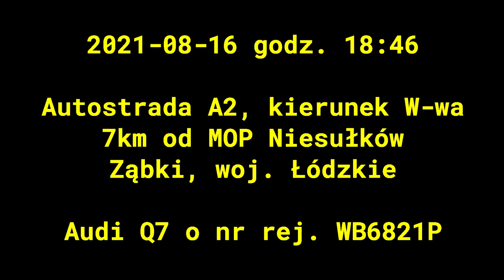Bandyta w Audi Q7 ustawia kierowców na A2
Chciałem zjechać w momencie gdy błysnął światłami drogowymi.

Masz ciekawy film? Wyślij go do mnie na adres: . Możesz również wrzucić go na (nie potrzebujesz tam konta) i podesłać mi link, dysk Googla również się do tego nadaje. Jestem również na facebooku

Numer VIN
WAUZZZ4M9JD001878

Data pierwszej rejestracji
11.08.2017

Naprawy auta
🔴 październik 2020 - szyby 5000 zł
🔴 czerwiec 2021 - szyby 8500 zł
🔴 wrzesień 2021 - szyby 5000 zł
🔴 maj 2022 - nieudany brake check - 1000 zł
🔴 wrzesień 2022 - nieudany brake check - 3000 zł